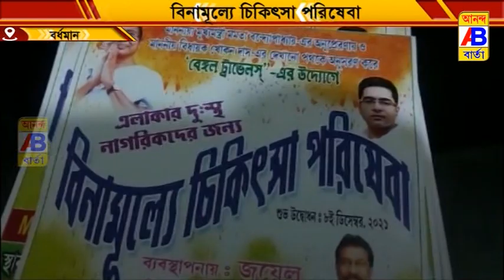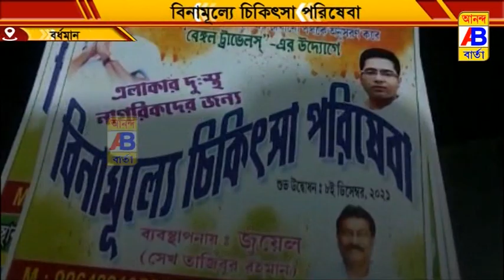এক ব্যবসায়ী দুঃস্থ মানুষদের জন্য বিনামূল্যে চিকিৎসা পরিষেবা দেবার ব্যবস্থা করলেন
পূর্ব বর্ধমান জেলার শহর বর্ধমানের 14 নম্বর ওয়ার্ডের এক ব্যবসায়ী দুঃস্থ মানুষদের জন্য বিনামূল্যে চিকিৎসা পরিষেবা দেবার ব্যবস্থা করলেন